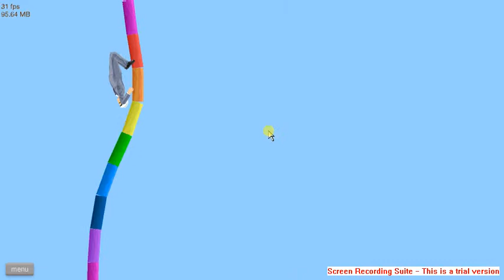Happy Wheels | Ep. 4 | Rope Swing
Do you want to try the game ►
it's Amazing!
 ►Also i have a instagram just search MoazSror